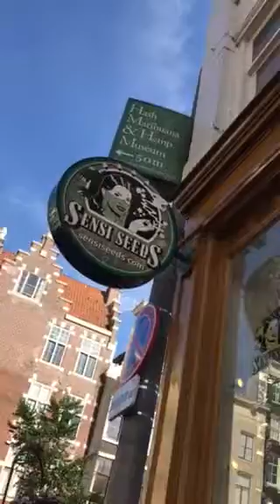Argentine restaurant and Amsterdam next to it a "Sensi college June 2017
We ate at this restaurant with simulated Argentine food was owned by owned by non Argentines
Right next to it was a so called University in a museum of some sort